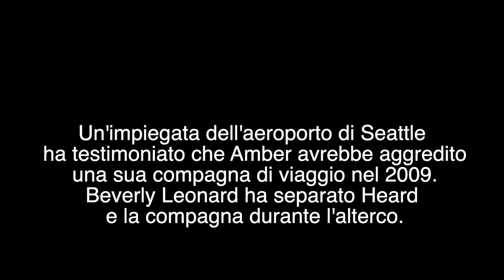Testimone afferma che Amber litigò con una compagna di viaggio in aeroporto.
Un'impiegata dell'aeroporto di Seattle ha testimoniato che Amber ebbe un diverbio con una sua compagna di viaggio nel 2009. Beverly le ha separate durante l'alterco.